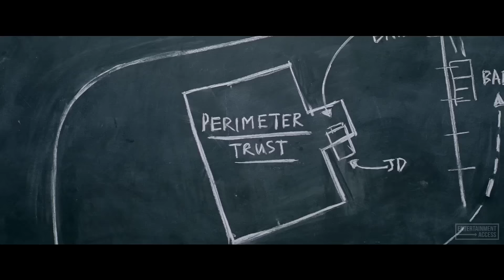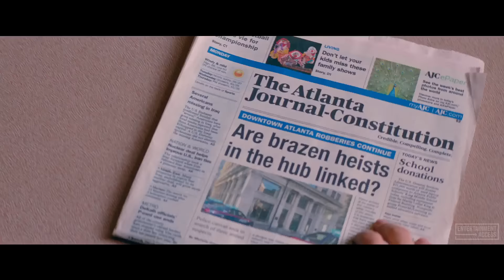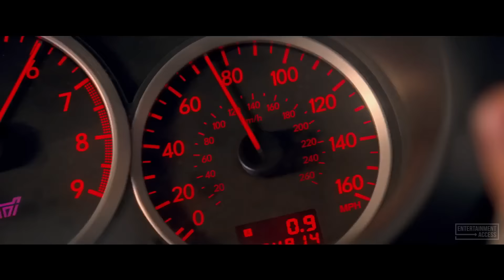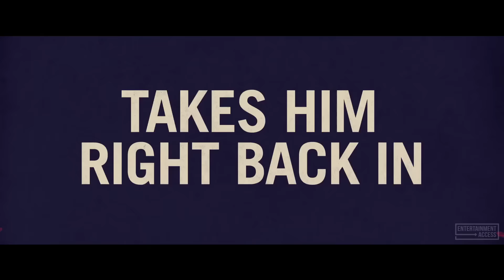BABY DRIVER Trailer (2017)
Baby Driver Trailer #1 2017 | Watch the official trailer for "Baby Driver", an action comedy movie starring Ansel Elgort, Lily James & Jon Bernthal, arriving August 11, 2017 !

After being coerced into working for a crime boss, a young getaway driver finds himself taking part in a doomed heist.

Baby Driver Movie
US-Release: 11 August 2017
Genres: Action, Crime, Thriller
Cast: Ansel Elgort, Lily James, Jon Bernthal